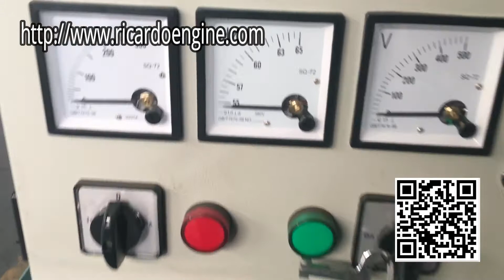100kva stamford copy alternator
100kva stamford copy alternator
Prime Power:100kva
Frequency:50HZ
Voltage:400V
3 phase

skype:ricardoengine